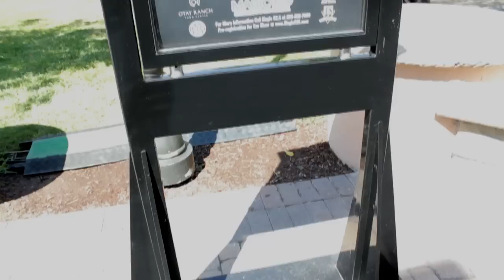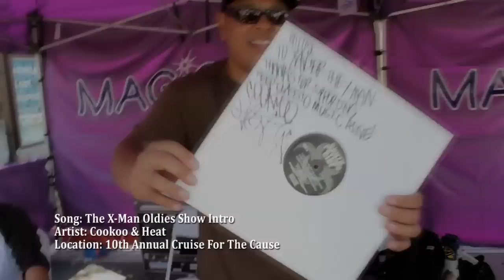Xaxier The X-Man MAGIC 92.5FM Sunday Oldies Show Intro (X-MAN SHOW)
Xavier The X-Man 10th Annual Cruise For The Cause Short Video. Song: The X-Man Oldies Show Intro by Cookoo & Heat (SOUTH PSYCHO CIDE) heard on "The X-Man Oldies Show" Every Sunday at 5PM on San Diego's #1 Old School & Oldies Station Magic 92.5FM. Tune in every Sunday on Magic 92.5FM from 5-8PM or stream Follow the group who recorded the intro. SOUTH PSYCHO CIDE COOKOO HEAT